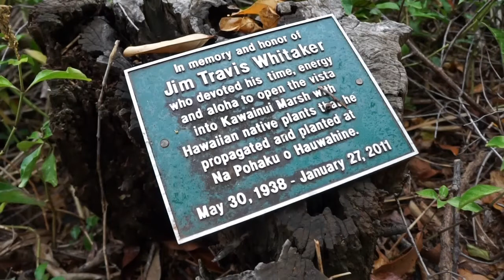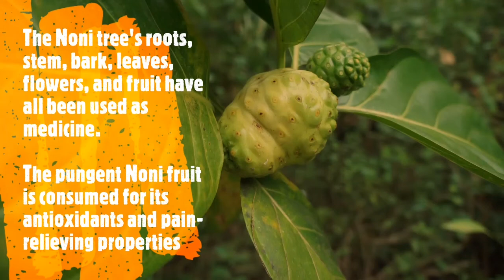NA POHAKU O HAUWAHINE STATE PARK AT KAWAINUI MARSH PART 1 | OAHU KID FRIENDLY HIKE | VOLCANIC ROCKS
Aloha and welcome to Ohana Adventures!

The ohana headed over to Kailua to hike the short kid-friendly Na Pohaku O Hauwahine trail off of Kapaa Quarry Road.

The short .5 mile hike takes you to an outcropping of volcanic rocks that serves as a lookout over Kawainui Marsh and a great view of the Koolau Mountains.

It's been about 5 years since we last visited when Kainoa was just born. We all enjoyed exploring the new trails that were cut throughout the park and studying the Native Hawaiian plantings. The sweeping views of Kawainui Marsh are always so breathtaking and we lucked out to have the entire place to ourselves during our hike.